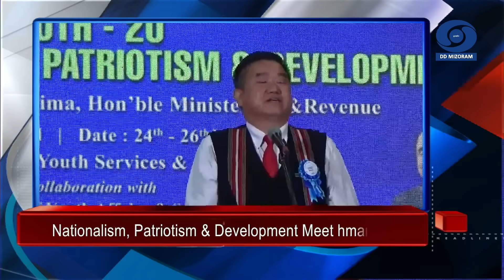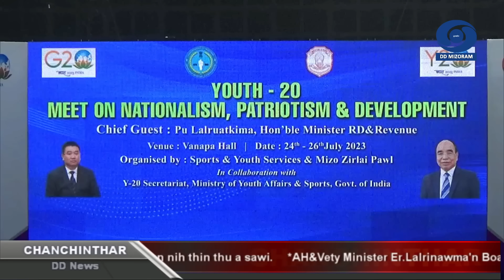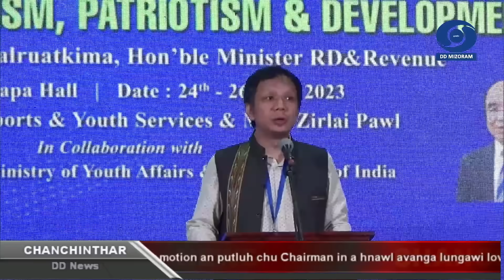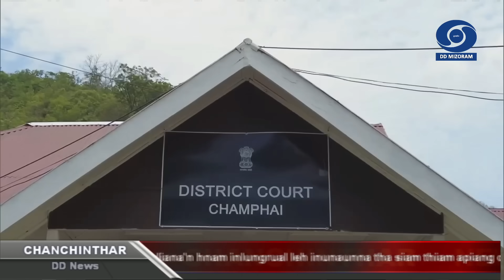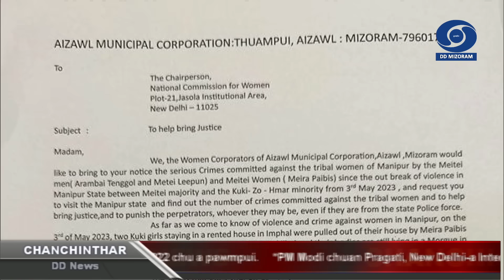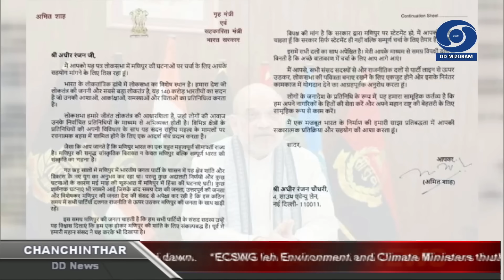DD News Mizoram - Chanchinthar | 26 July 2023 | 6:30 PM